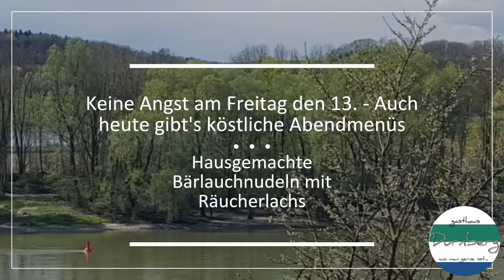Keine Angst am Freitag den 13. - Auch heute gibt's köstliche Abendmenüs